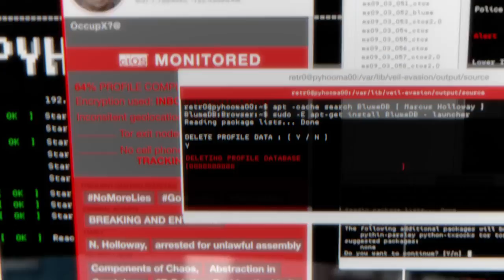Watch Dogs 2 - Reveal Trailer HD #1 2016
Initial release date: November 15, 2016
Series: Watch Dogs
Developer: Ubisoft Montreal
Writer: Lucien Soulban
Publisher: Ubisoft
Platforms: PlayStation 4, Xbox One, Microsoft Windows
Description: Following Chicago, San Francisco becomes the next city to install the ctOS surveillance system, (the Central Operating System), which connects everyone with everything. The game features a new protagonist named Marcus Holloway (Ruffin Prentiss), a young and intelligent hacker from Oakland, California. He was wrongly framed for a crime he did not commit when he was still a child by the upgraded ctOS system, ctOS 2.0, which connects his personal information to the crime. Realizing the system brings harm to the innocent citizens of San Francisco, he decides to work with the hacking group DedSec to take down the city's ctOS 2.0, and Blume, the creator of the ctOS system.